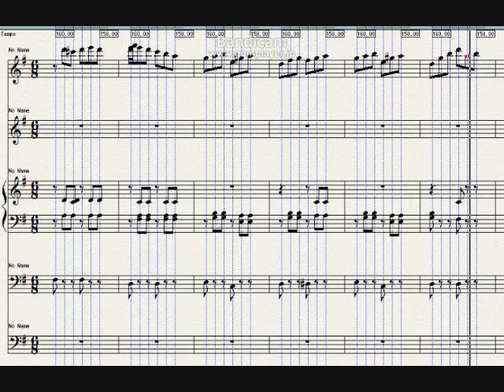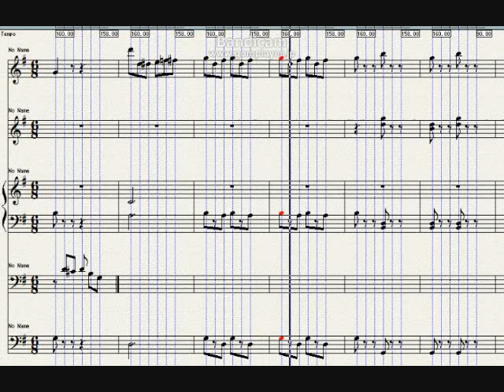Diabelli, Piano Sonata, Op.168, No.6, G Major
Diabelli, Piano Sonata, Op.168, No.6,  G  Major, (Bunji Hisamori)
My MIDI files are: